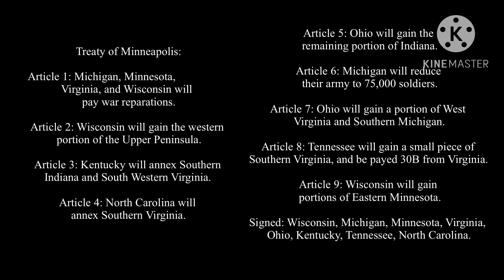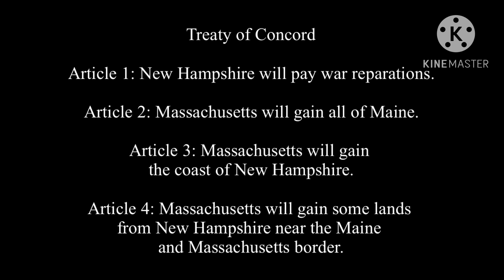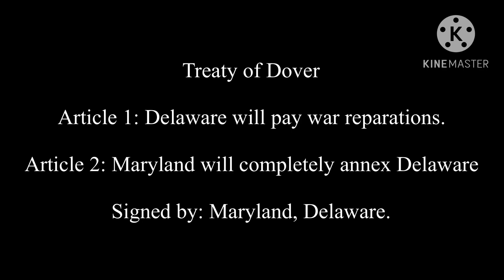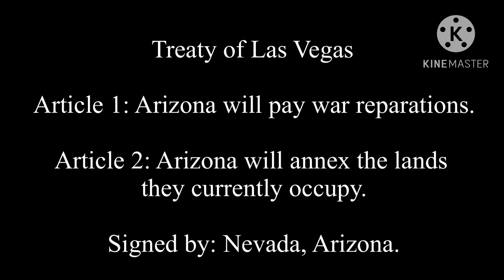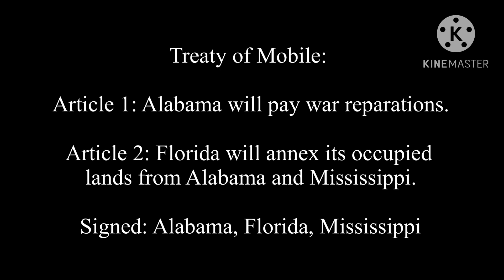Alternate Future of the Disunited States {East Coast Chaos} (Episode 2)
Hello there! I’m Geographer Wilson, and I love making content. My content consists of Geography, History, Alternate History, War Simulations, Viewer wars, mapping, mappers, countryballs, and so much more! Also, my discord is GeographerWilson#3483. Thanks for stopping by!

(This description was inspired by my friend, @UnitedProductions​⁠)